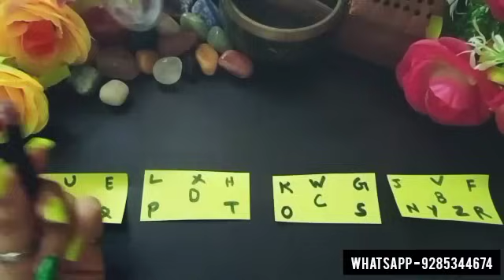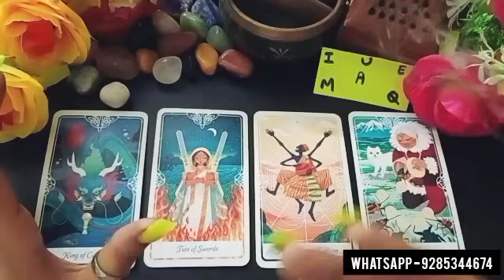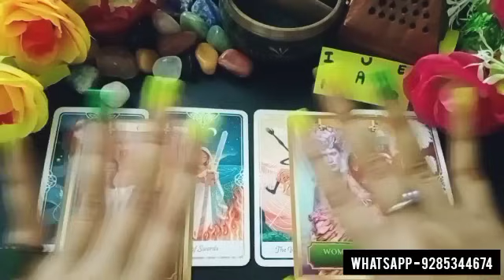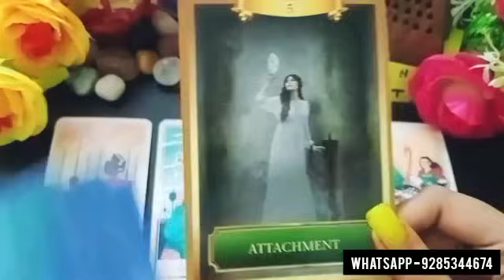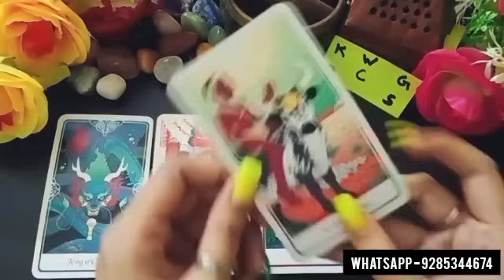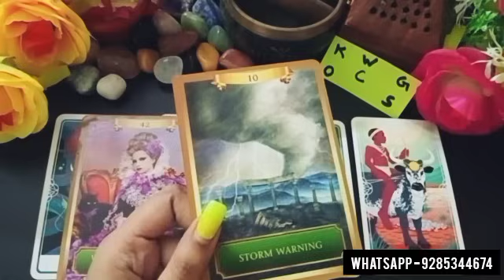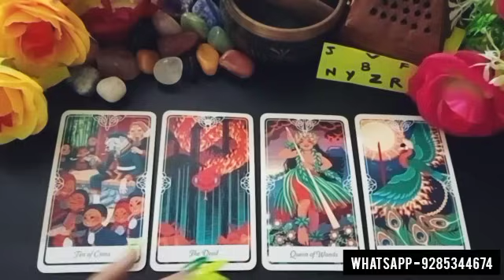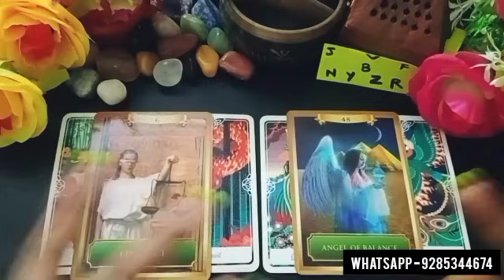❤️💯AAP APNE FUTURE HUSBAND/WIFE SE FIRST TIME KAISE MILOGE? WHO WILL YOU MARRY PICK A CARD TAROT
Hello everyone..

😇💞 BOOKINGS ARE CLOSED FOR PAID PERSONAL READINGS FOR NOW.. 👇👇
1)FOR PAID PERSONAL READING BOOKINS

❤️ BOOKINGS ARE OPEN FOR THIS 👇👇
2) FOR ENERGISED CRYSTALS ,REMEDIES &TAROT CLASSES CONTACT -

❤️PILE SELECTION❤️

00:00 Pile selection
02:17 (I U E A M Q)
10:43 (L X H D P T)
20:22 (K W G C O S)
28:43 (J V F B N Y Z R)

Astrologer
Tarot cards
Marriage prediction
Spirituality
Healing healer